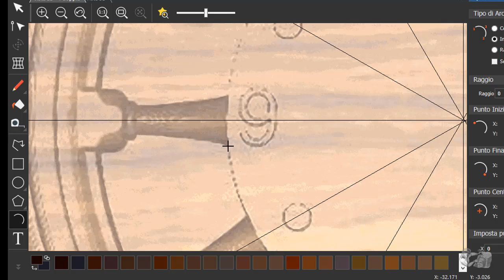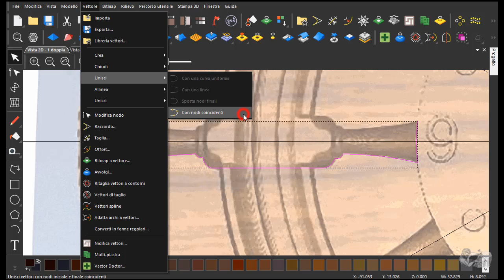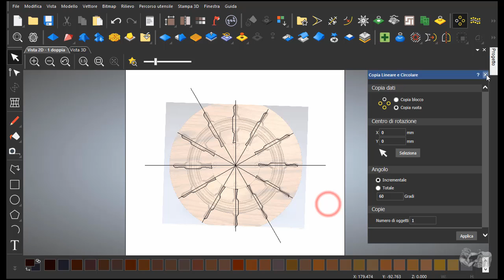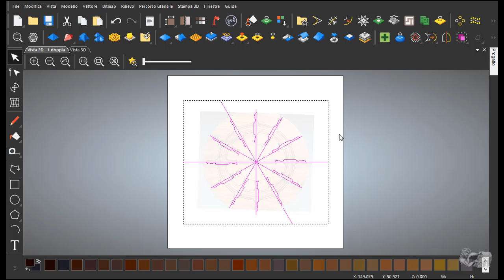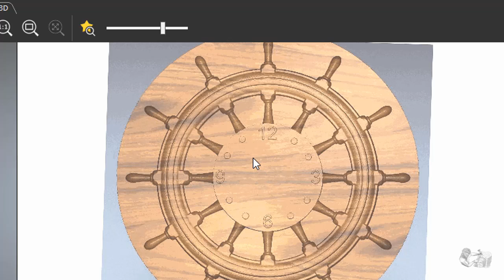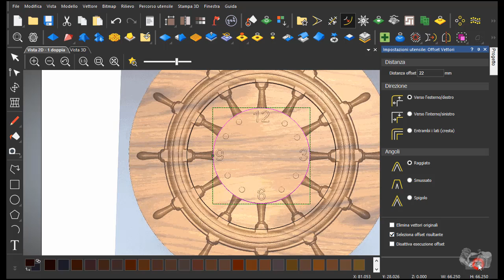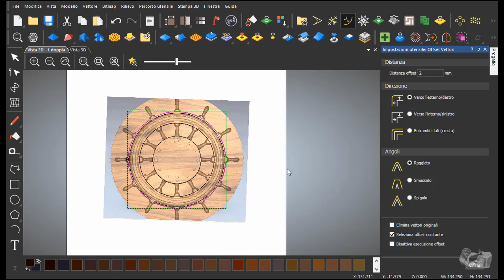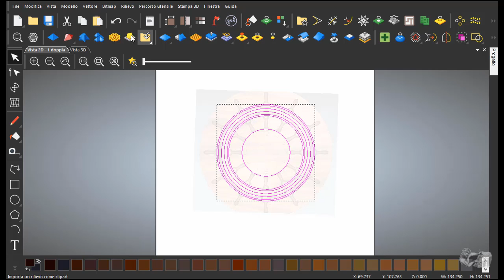Artcam 2017 rilievo da foto 2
Seconda parte del tutorial come creare un orologio da parete in 3d da una foto presa in rete realizzato dallo staff del forum